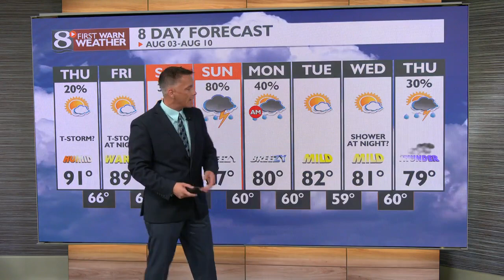Your Wednesday Morning Weather Forecast - 08/03/23